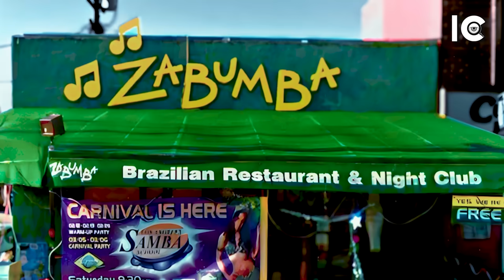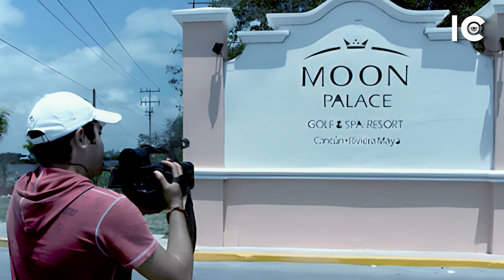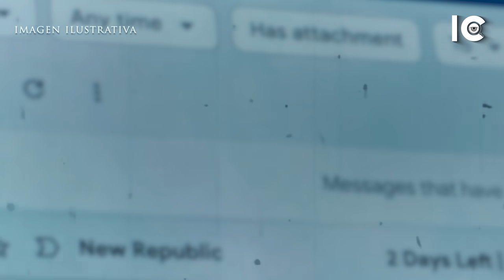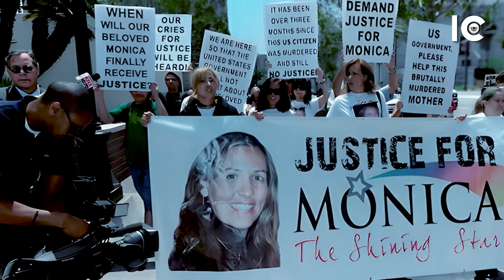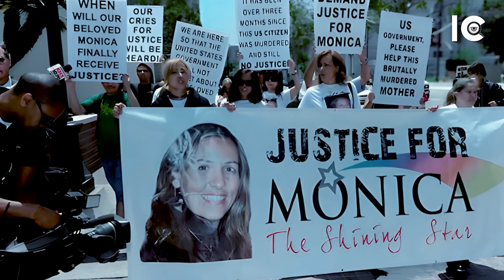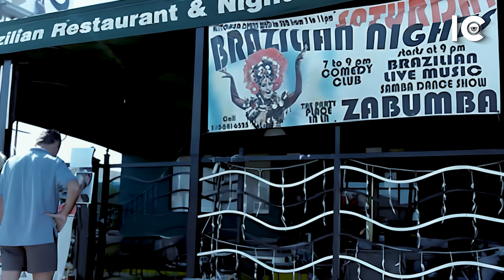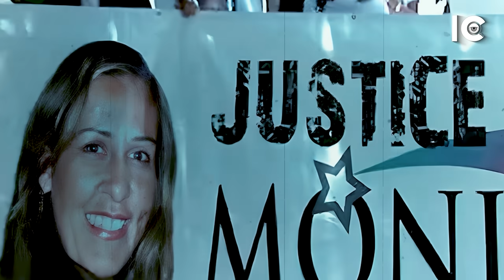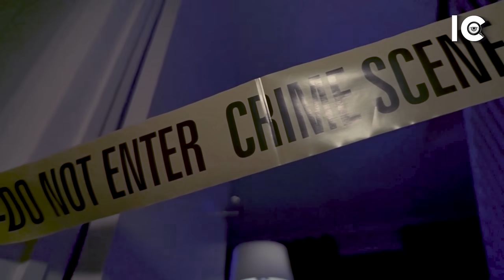El FAMOSO ESTADOUNIDENSE que ASESlNÒ a su ESPOSA en MÉXICO y ahora está LIBRE - Mónica Beresford